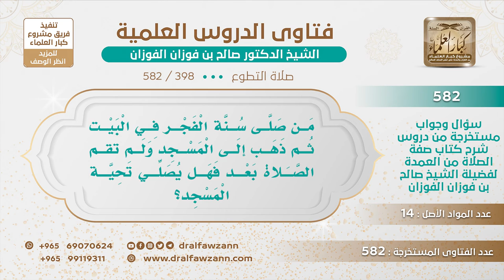[398 -582] من صلى سنة الفجر في البيت ثم ذهب إلى المسجد ولم تقم الصلاة بعد، هل يصلي تحية المسجد؟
-"السؤال: من صلى سنة الفجر في البيت ثم ذهب إلى المسجد ولم تقم الصلاة بعد فهل يصلي تحية المسجد؟
الجَوَابُ: على الخلاف في تحية المسجد هل تصلى في وقت النهي أو لا؟ فإذا صلاها بناء على القول بأنه من ذوات الأسباب من ذوات الأسباب فلا بأس، وإذا تركها وجلس اعتمادًا على النهي عن الصلاة في وقت النهي فلا بأس.
للاشتراك في قناة الشيخ صالح الفوزان
سؤال وجواب من شرح صفة الصلاة ( 582 ) مقطع

للاستفسار والإقتراحات والدعم
رئيس الفريق
لمشروع كبار العلماء